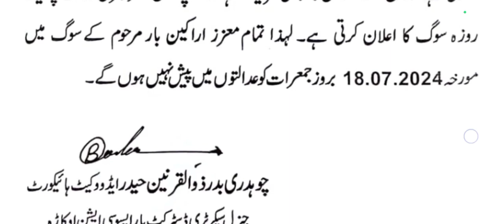DISTRICT BAR ASSOCIATION OKARA NOTICE 18/07/2024 ?ALL COURT WORK NOT DONE ? SENIOR MEMBERS ?LAWYER ?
DISTRICT BAR ASSOCIATION OKARA STRIKE CALL TODAY 18 JULY 2024

DISTRICT BAR ASSOCIATION OKARA ALL WORKS SUSPENSION ORDER 18/07/2024